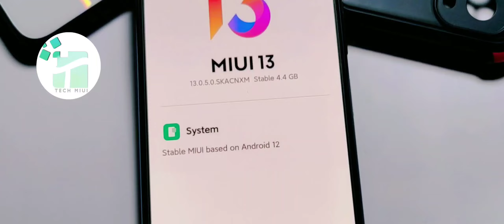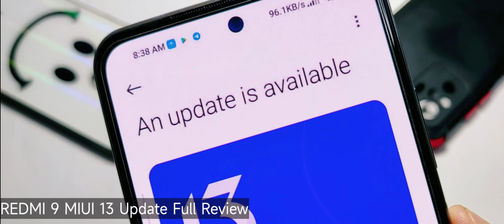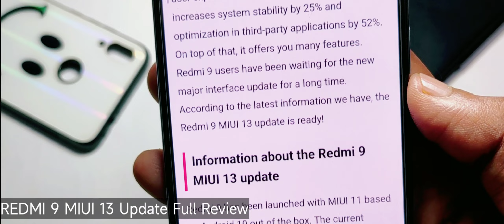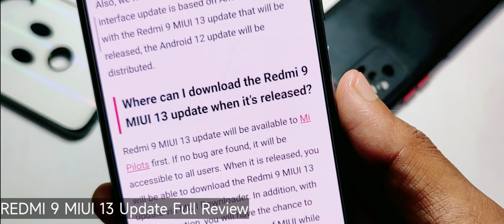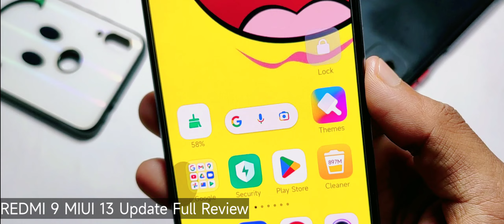Redmi 9 New MIUI 13.0.1.0 Android 12 Update Review | 15+ New Features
Topic Covered:
1- Redmi 9 MIUI 13 Update
2- Redmi 9 MIUI 13 Update Date
3- Redmi 9 Android 12 Update
4- Redmi 9 15+ Features
5- MIUI 13 Redmi 9

miui 13 update redmi 9
Redmi 9 New MIUI 13